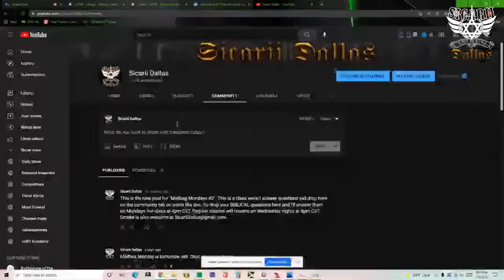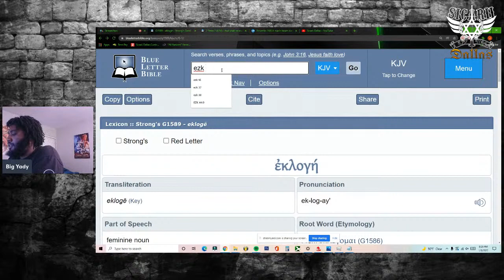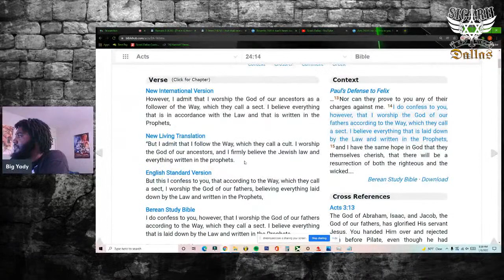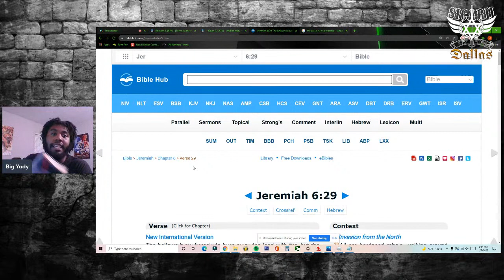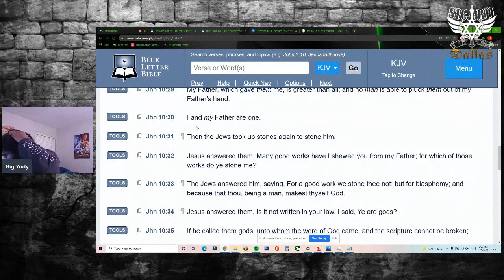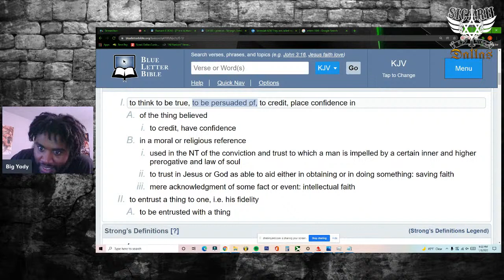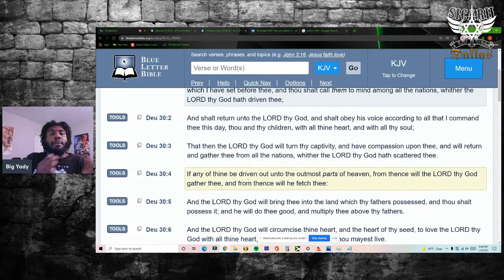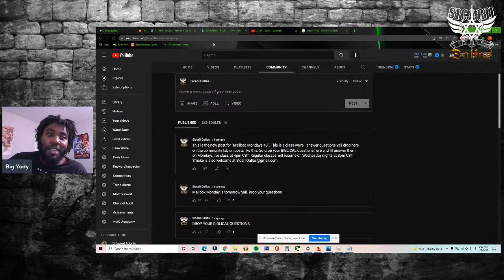DOES THE GOD OF THE BIBLE PREDESTINE YOU TO BE EVIL?